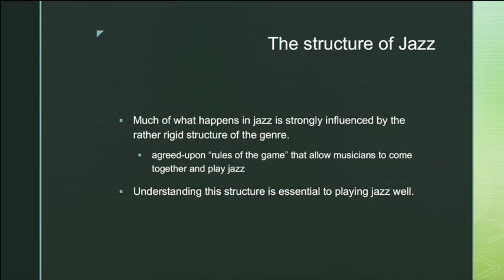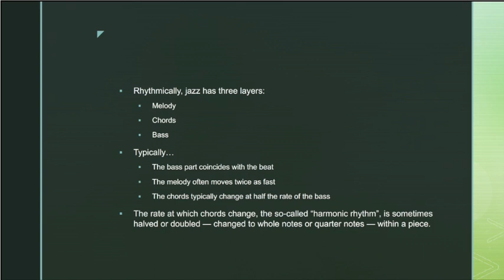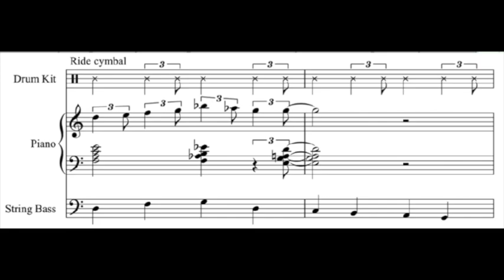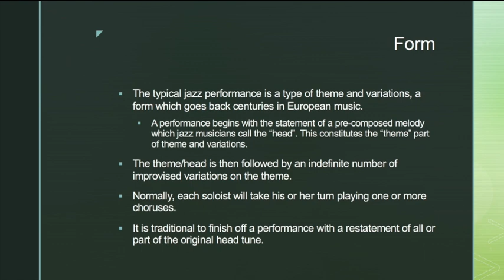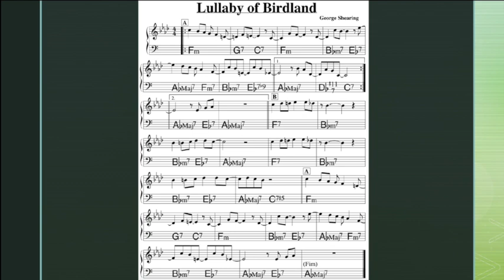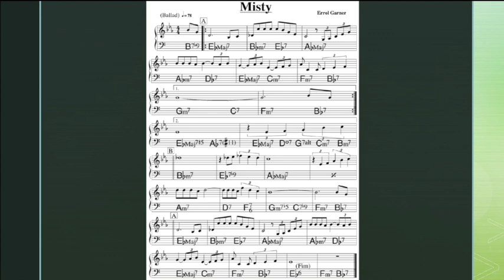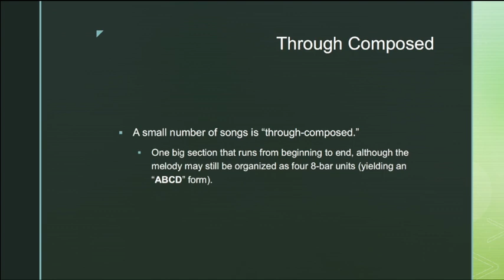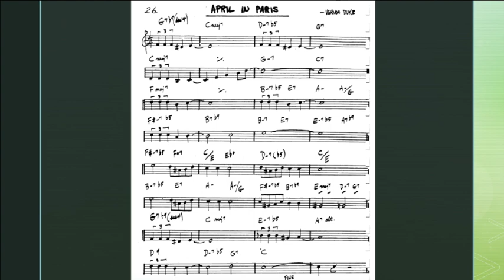The Structure of Jazz